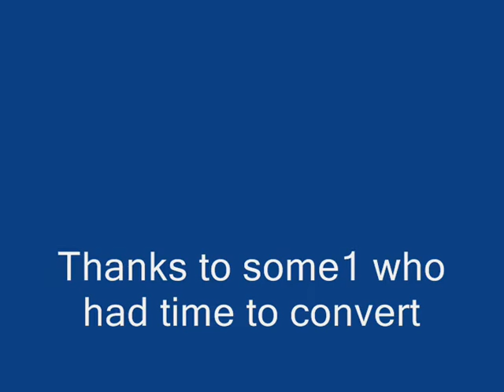Bulls 1 man movie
What not to do on boss